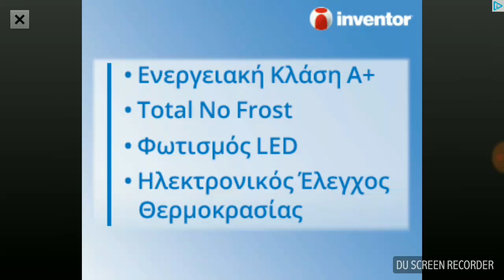Ας παίξουμε Piano kids Music and songs